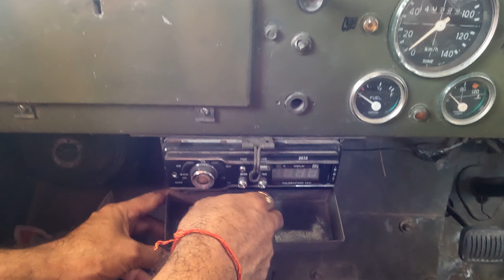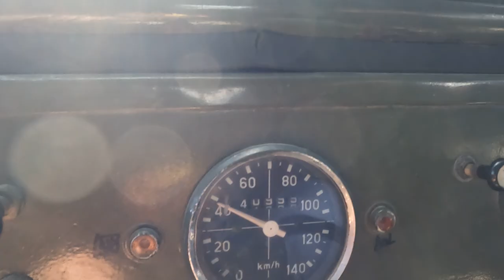kotabagh enjoy with friends 😇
Arvind traveling vlogs